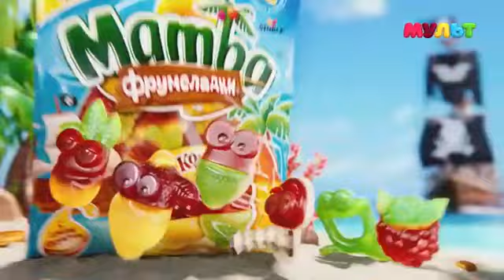Анонс и рекламный блок канала Мульт 8.05.2021